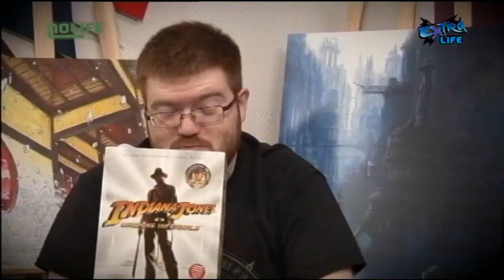#104 LucasArts Nos Meilleurs Souvenirs - Extra Life